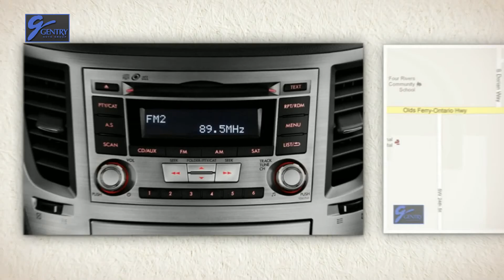2014 Subaru Legacy Compared To The 2014 Honda Accord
At Gentry Subaru of Ontario Oregon you will find your favorite Subaru models at competitive prices. Take a test drive at our greater Subaru dealership in a new Subaru car like the 2012 or 2013 Outback, Legacy, Forester, Impreza, Impreza WRX, Tribeca, BRZ and XV Crosstrek in Ontario, OR. The Gentry Subaru of Ontario Oregon sales people are ready to answer your questions about a particular model and find the Subaru in Ontario OR that meets all of your expectations. For a large selection of new and used Subaru cars in Ontario OR, visit our dealership today.

Gentry Subaru of Ontario, Oregon
1802 SW 4Th Ave

2014 Subaru Legacy Compared To The 2014 Honda Accord